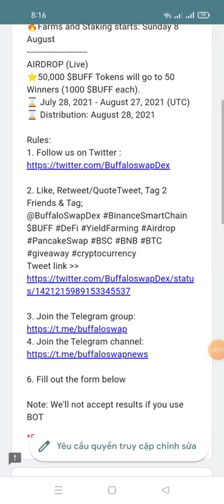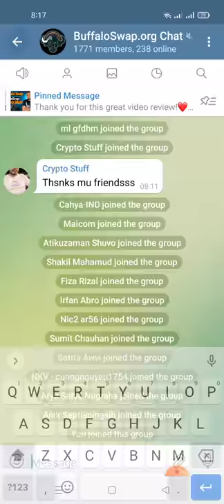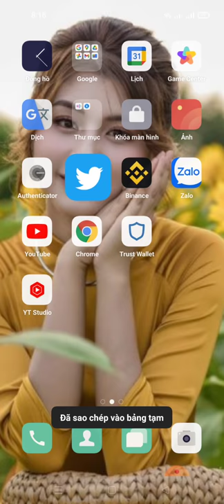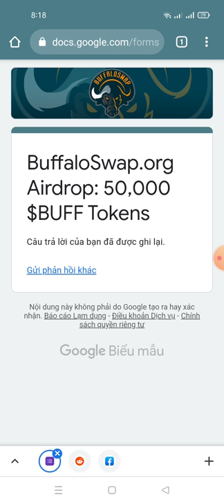hướng dẫn ăn chia 50.000$ BUFF (kèo Random)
Link fom